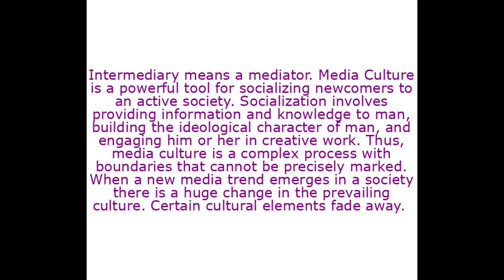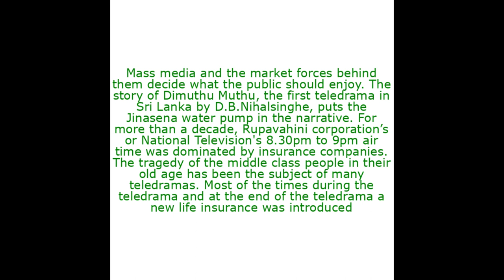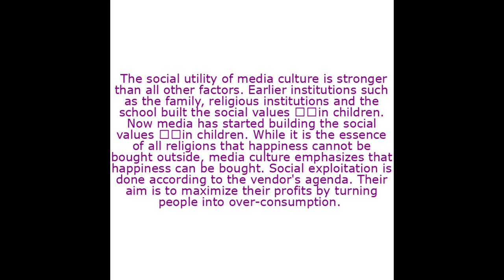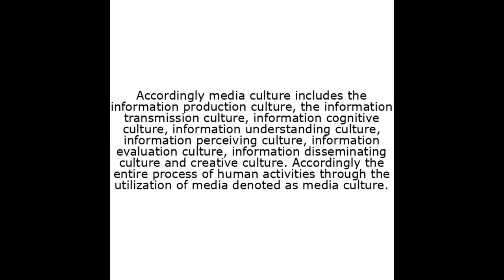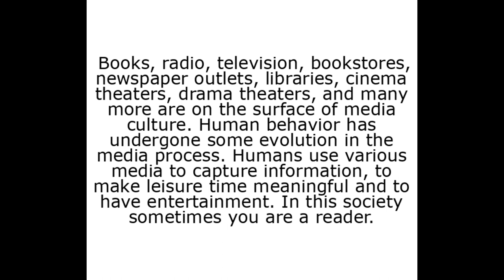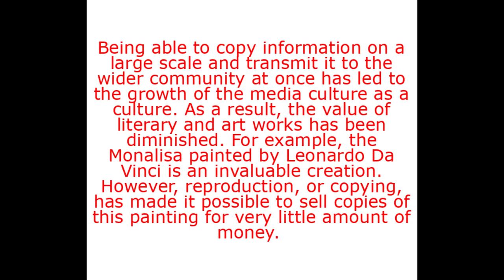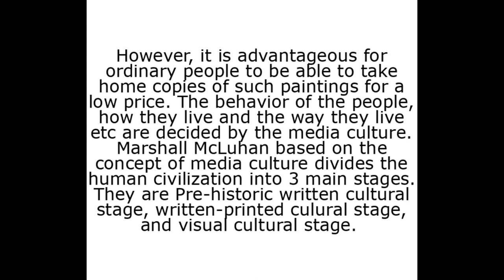media culture/Communication and media studies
media culture/communication and media studes/media 2022